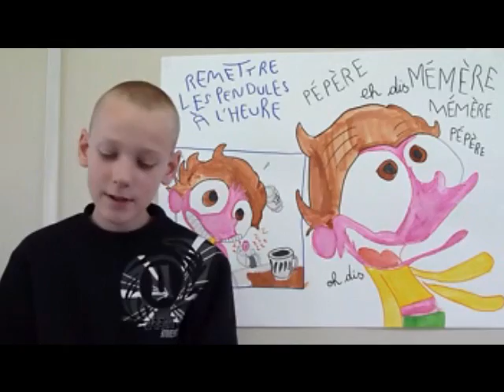Lectomaton - Comment faire enrager Papi et Mamie - Sylvie de Mathieusieulx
Lectomaton